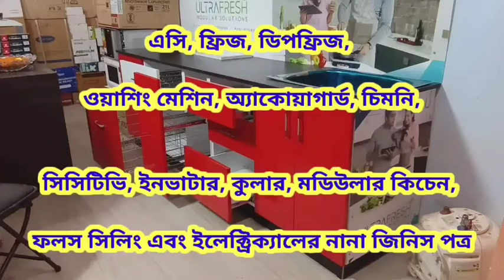সিবিআই দপ্তর হাজিরার দিন অনুব্রত মণ্ডলের হাসপাতলে ভর্তি নিয়ে কটাক্ষ সুরে গান বাঁধলেন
সিবিআই দপ্তর হাজিরার দিন অনুব্রত মণ্ডলের হাসপাতলে ভর্তি নিয়ে কটাক্ষ সুরে গান বাঁধলেন কবিয়াল অসীম সরকার